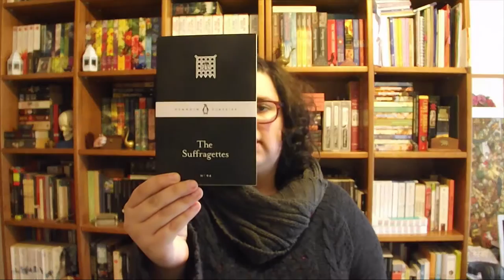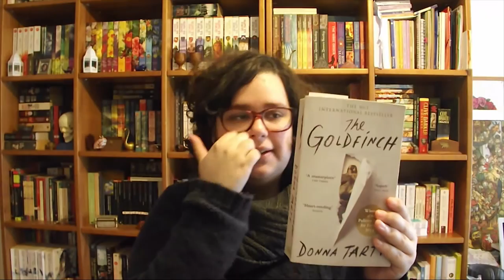Leituras das Semana 9/52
Aquele vídeo semanal em que eu falo dos livros que li, os livros que estou a ler, e sim continuo a não ler Brandon Sanderson e a ler Donna Tartt.

📚 Livros mencionados!
» The Suffragettes (Penguin Little Black Classics)

A ler:
- Complete Stories de Flannery O'Connor